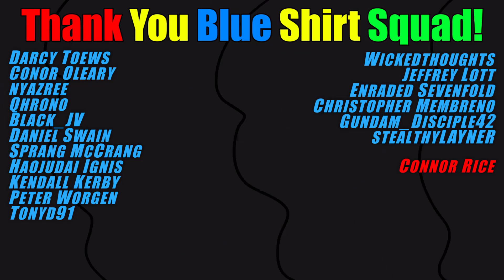The Millers Need To Be Banned! Yu-Gi-Oh! YCS Bologna 2023 Thoughts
Were going to be discussing some of the things that this YCS has brought to the community so far! What do you think!?